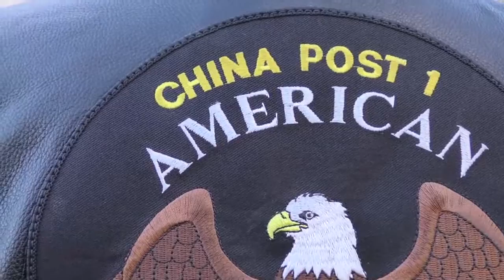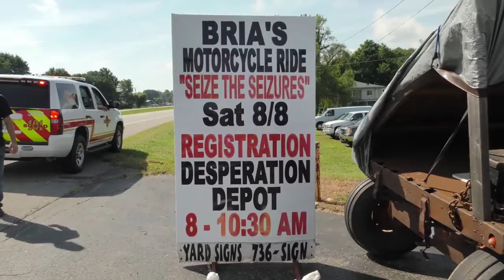Steel Horse Thunder Week 16 - The Governor's Ride - Bria's Ride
There's nothing like riding with a police escort on a work day!!!  It's time for the Governor's Ride.  Then we go to SSHD for Bria's Ride.

Steel Horse Thunder is a motorcycle program for motorcycle riders…by motorcycle riders.  Steel Horse Thunder features charity rides, motorcycle expos, and any other event featuring the motorcycle community.  We cover everything from the emotional stories behind charity rides, to the hilarious stories of motorcyclists, to the incredible bikes we ride.

It’s Not What You Ride…It’s That You Ride

All Productions TV Youtube Channel